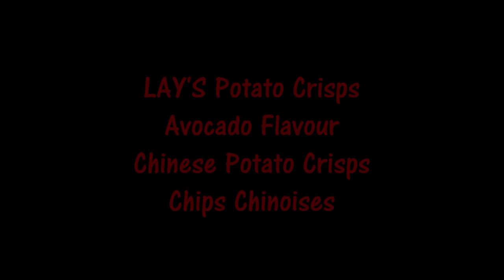LAY'S Potato Crisps, Avocado Flavour - Usfoods72 China.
LAY'S Chinese Potato Crisps, Avocado Flavour.
Le meilleur de Chine est sur Usfoods72 !!!
Chips Chinoises LAY'S au gout Avocat.